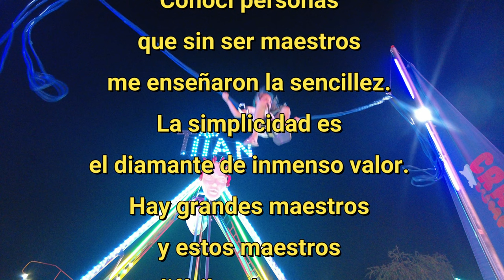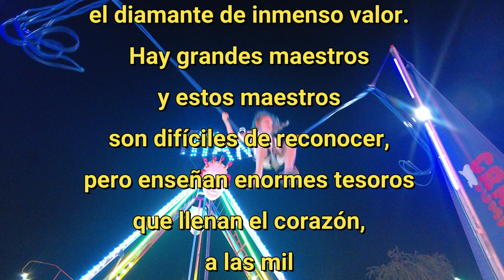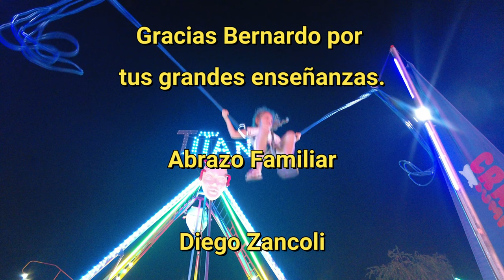Emociónate en el Luna Park junto a Emi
87º
Emi se veía muy emocionada. Nosotros también estábamos emocionados por acompañarla.

Cuando llegamos, vimos la famosa entrada del parque.

Fue un día inolvidable y emocionante para todos.

Sorpresas Caminando